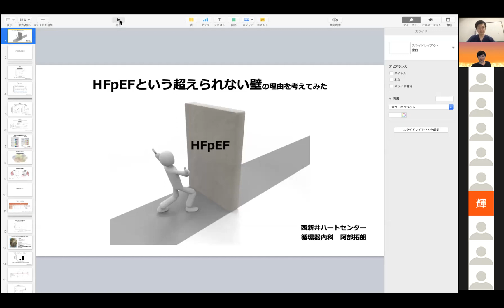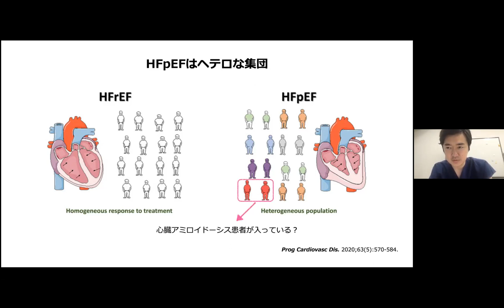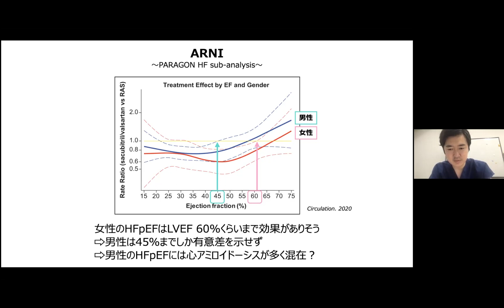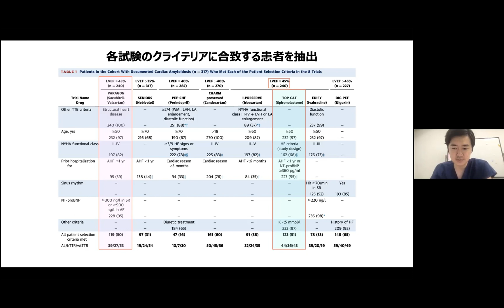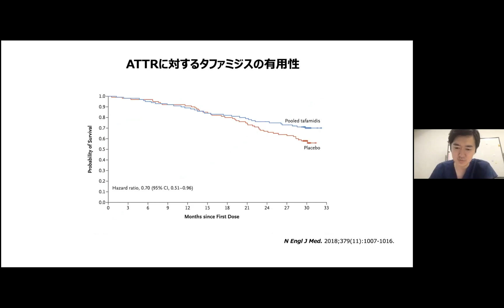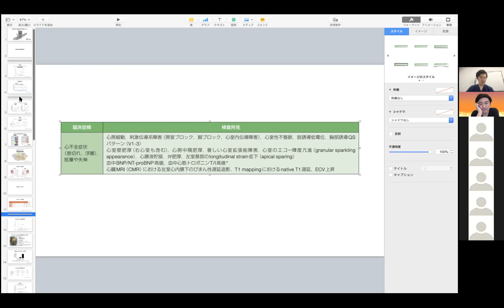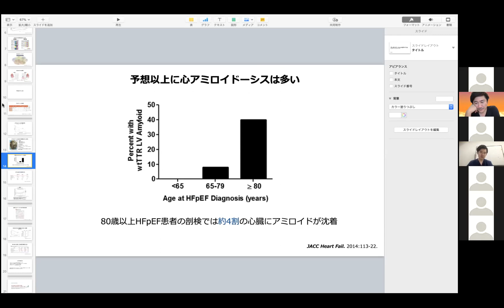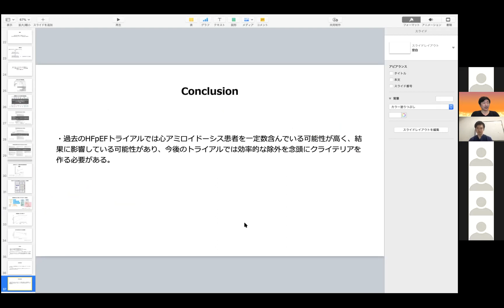【HFpEF】はなぜ治せないのか？ アミロイドーシスのせい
JACC Hear Fail 2021;9:169–178.
阿部拓朗